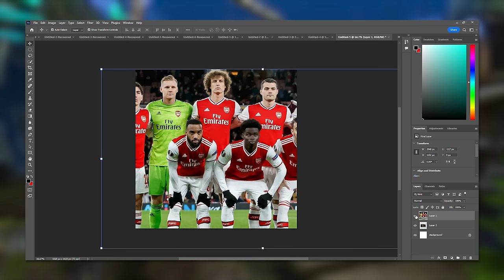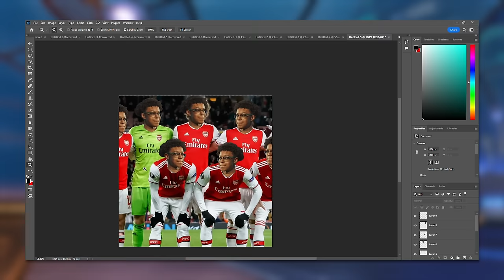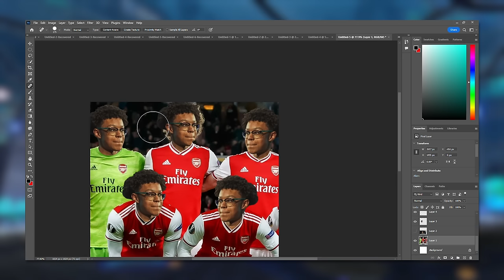SSL vs. Grand Champs, but the SSL hasn't played for a week... | RTSSL #22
Download War Thunder NOW! You will get a huge free bonus pack that includes vehicles, boosters, and more with my

Camera Settings:
FOV: 110
Distance: 270
Height: 110
Angle: -4
Stiffness: 1